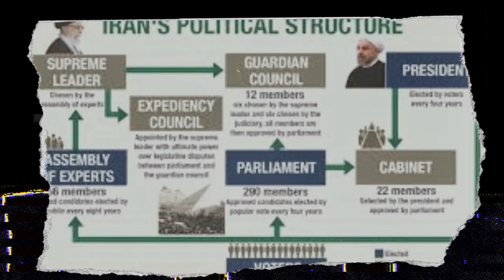Shift in Western Women's Right? Shocking Transformation Truth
This video takes you on a mysterious journey through Iran’s unexpected transformation from a modern, Westernized country to a strict Islamic state. Once on the path to Westernization, Iran suddenly changed course during the Islamic Revolution, and life in the country was never the same.

We explore how the government shifted from secular ideas to strict Islamic laws, affecting everything from women’s rights to daily life. What led to this dramatic change? How did religious leaders take control? And what does this mean for Iran today?

Join us as we unravel the hidden story of Iran’s surprising transformation and discover the secrets behind its journey.